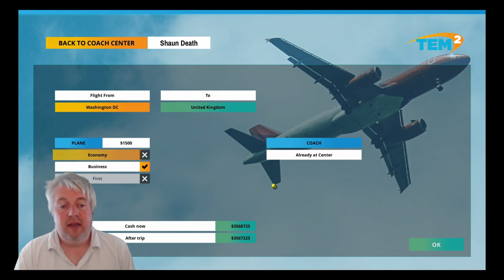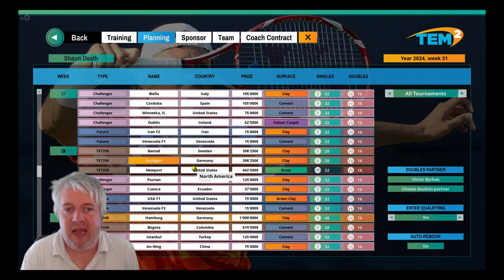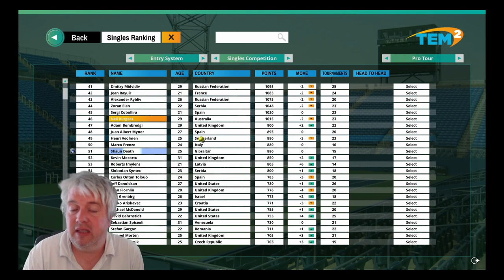Tennis Elbow Manager 2 - Career Mode - Washington - Episode 129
A Tennis Elbow Manager 2 series where we follow the exploits of our Gibraltarian footballer/ international playboy as he tries to rise through the ranks and become a top tennis star.

Things have really picked up after the French Open. We look much more of a threat. We have moved to the semi-finals of the Washington Open, and are hoping to progress.